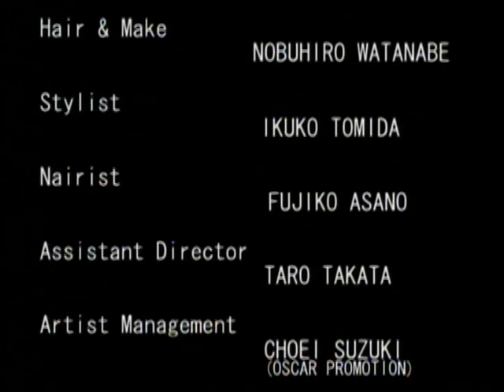FUMIE NAKAJIMA in LIBERTY PART TWELVE